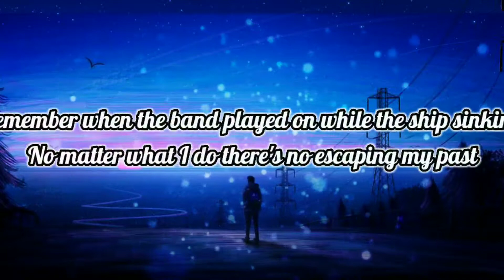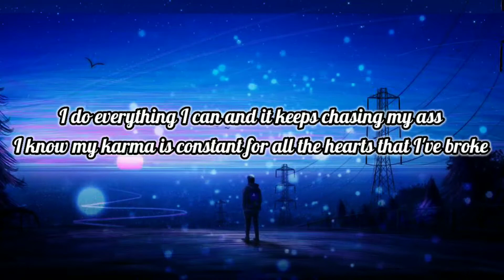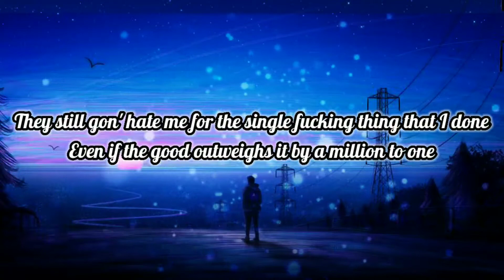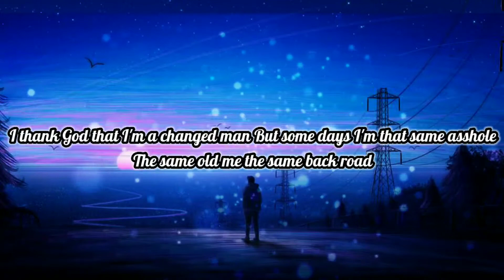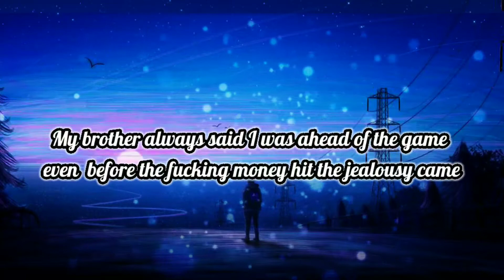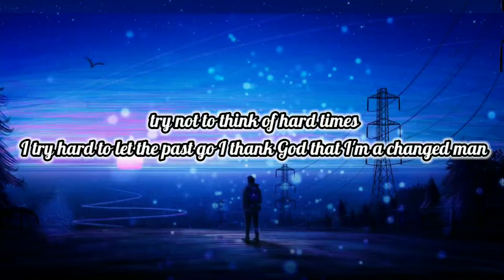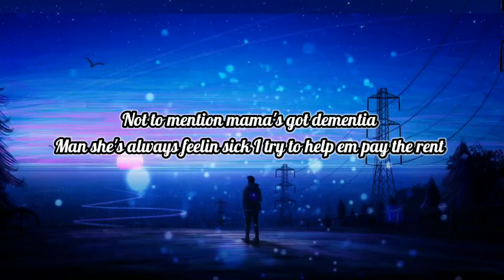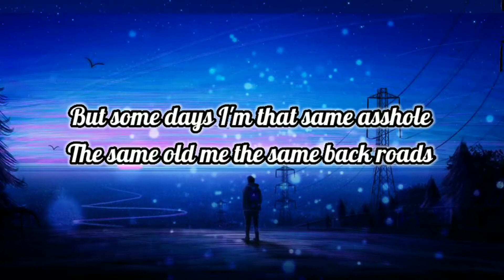Same Asshole Jellyroll (lyrics ) official video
full song lyrics 👇
Forgive me I've been drinking
Back-roadin' and thinking
Remember when the band played on while the ship sinking
No matter what I do there's no escaping my past
I do everything I can and it keeps chasing my ass
I know my karma is constant for all the hearts that I've broke
Knowing I'll never be forgiven that shit bothers my soul
When it's thrown up in my face man that shit fucks up my day
No matter what I do I feel I'm only judged by mistakes
Even if the good outweighs it by a million to one
They still gon' hate me for the single fucking thing that I done

I try not to think of hard times
I try hard to let the past go
I thank God that I'm a changed man
But some days I'm that same asshole
The same old me the same back road
A couple of crosses and a black rose
Singing the same old sad song

I must admit I'm infatuated with sad clowns
I guess they help me better understand my Dad now
Those that entertain at the expense of pain
Those that dance in the rain instead of just complain
My brother always said I was ahead of the game even before the fucking money hit the jealousy came
Put it all on the line there's no regrets in this shit
I admit besides the blessings there was lessons in it
They say life is a marathon tighten up cause you gotta run
I know that the dollar spends as fast as the dollar comes
Why these other rap dudes in the strip club with a lot of ones
I'm just trying to buy a crib and start my kids a college fund for-real

Singing the same old sad songs

Can I be real for a minute
Release this passion within
My fat ass gettin bigger
I need to get back to the gym
I'm lookin at myself like how the fuck this happened again
Baby mama got out of jail and she done relapsed again
I swear I'm tellin y'all the truth
There's so much shit in the air
My father got leukemia
He just left critical care
Not to mention mama's got dementia
Man she's always feelin sick
I try to help em pay the rent
But shes unhappy as it gets
I cannot complain because my daughter's doin great
Plus this music shit's a dream
What the fuck you think it ain't
But please make no mistake
Baby after the show
I'm all alone
On this road
Headin back to my home

And I try hard to let the past go
The same old me the same back roads
Singin the same old sad songs

Same Asshole Jellyroll,Same Asshole Jellyroll song,Same Asshole Jellyroll lyrics,Same Asshole Jellyroll lyrics song,Same Asshole Jellyroll lyrics video